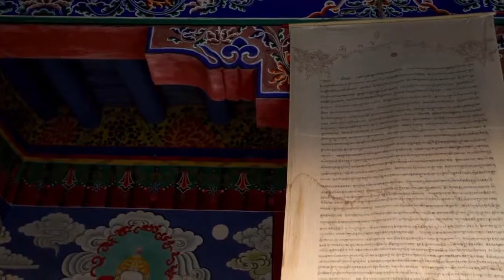Tibet camels, camels in tibet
Like Camels you will also like:

Camel Model Action Figures

Realistic Little Camel Wild Zoo Animal Model Figurine Figure

Plush Soft Toy Cuddly Camel

Boys Girls Ride on Camel Animal 4-8 years Fancy Dress Costume One Size Nativity Panto Unisex

Camel Step In Costume, adults

Camel Overhead Mask

Want to use this video in your project? and search for the title of this video.

High Quality videos. No Attribution required however a link to the creator is appreciated.

this channel aims to promote work of creative people and a community where free music and videos are share without copyright b***s**t!